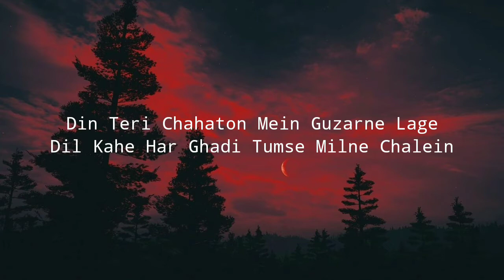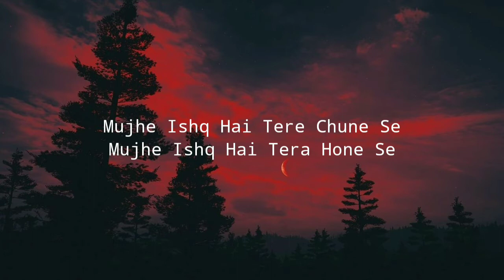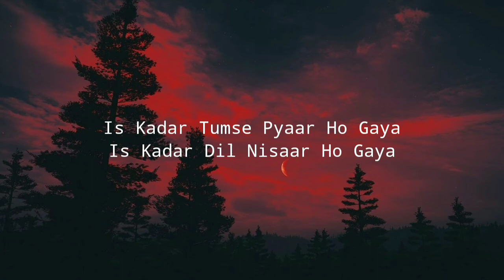Is Qadar - Tulsi Kumar , Darshan Raval | Sachet-Parampara | Sayeed Quadri | Arvindr K (Lyrics)